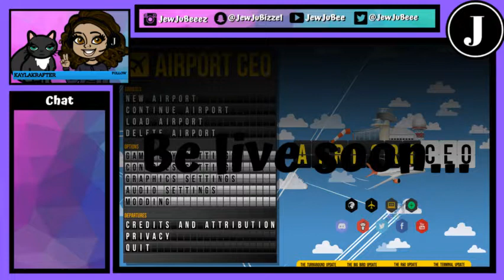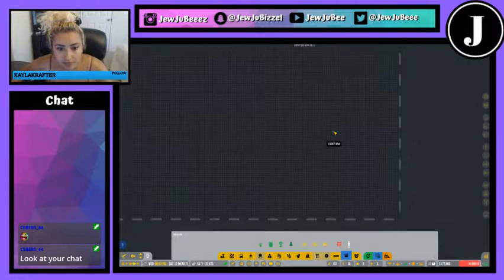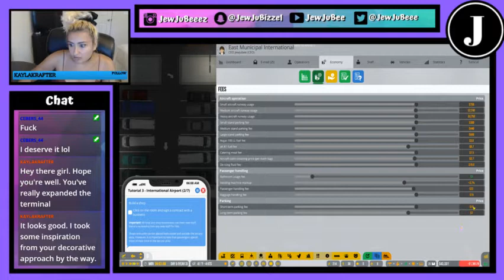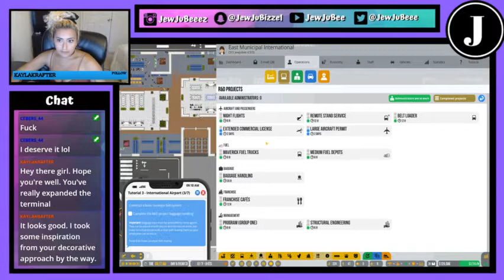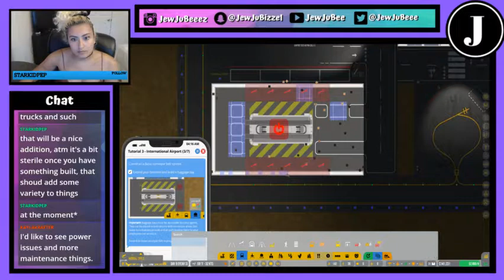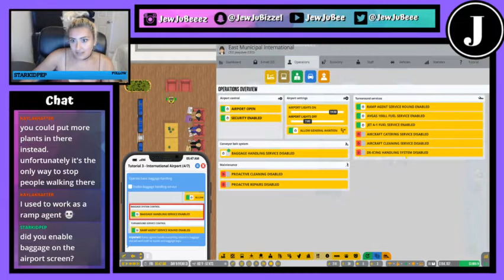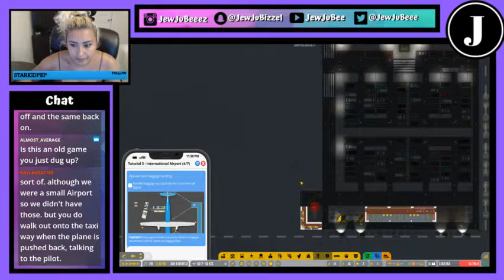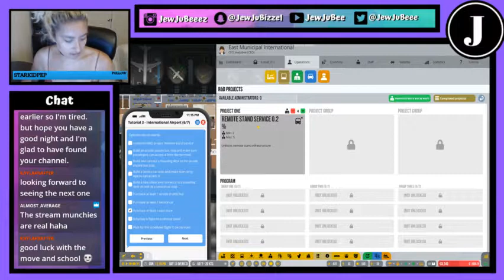Airport CEO - Live stream - Part 2 -Twitch